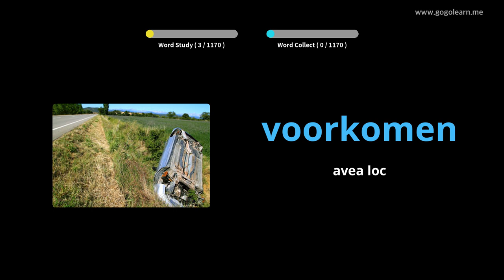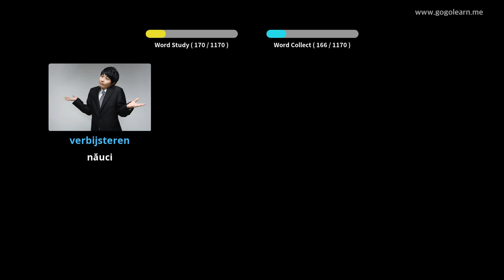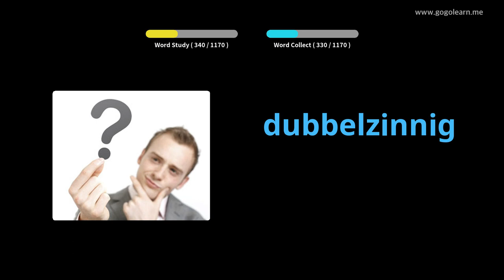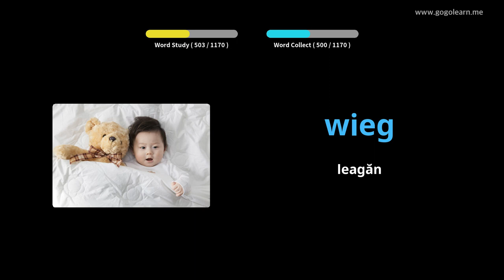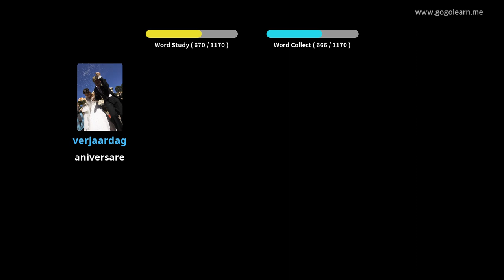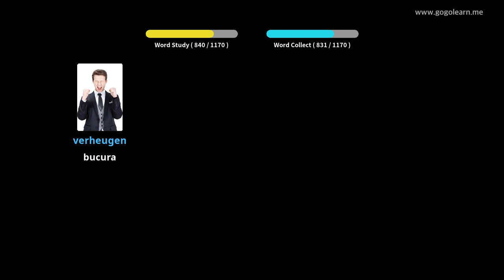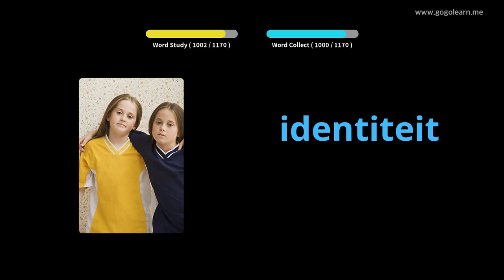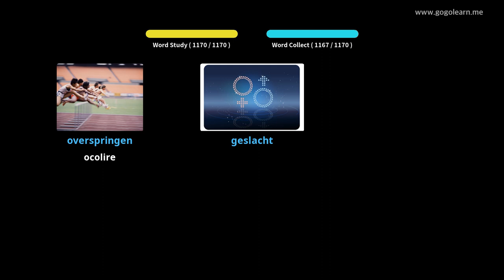Aflați Olandeză Prin Imagini |Vocabularul Olandeză Student | Golearn